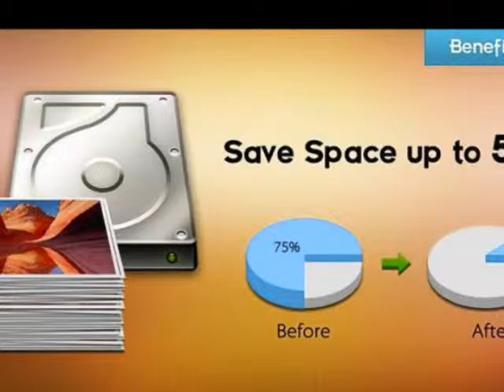Background remover Mac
Instantly Remove Background from Image for Mac: Remove image background for Mac with a few clicks.